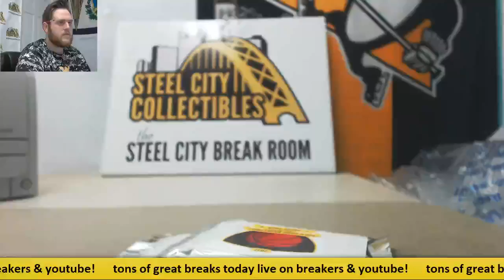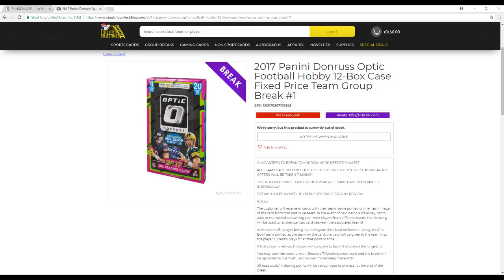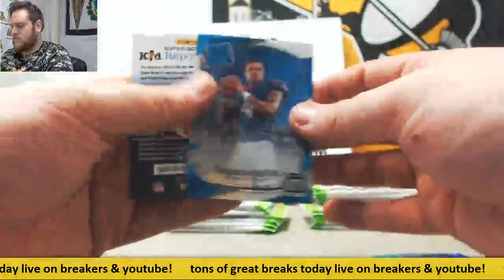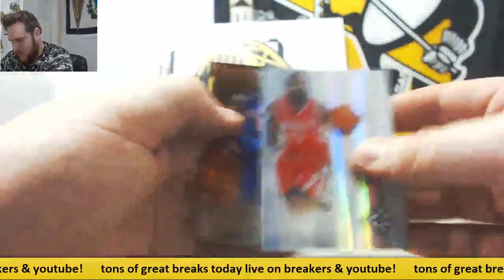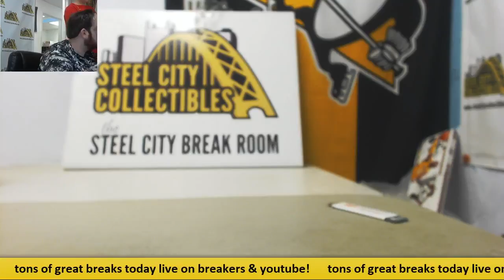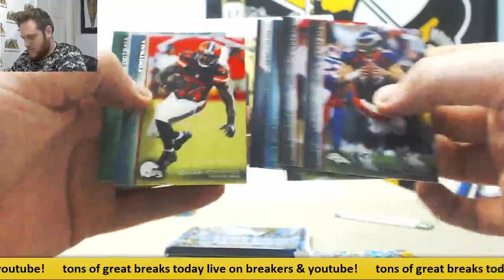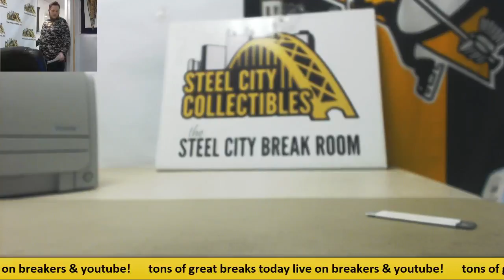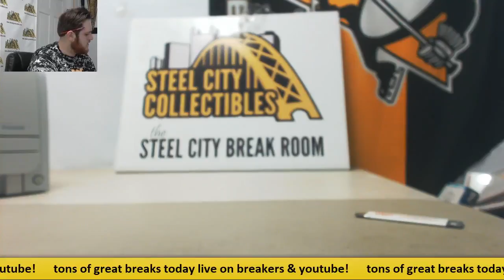The Steel City Break Room is Live!